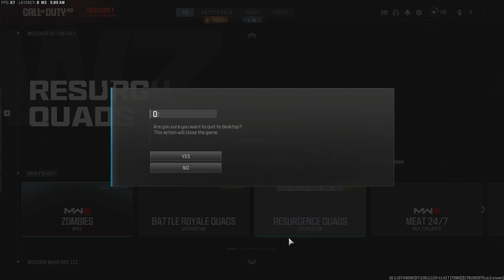First match Season 1 - Modern Warfare Zombies